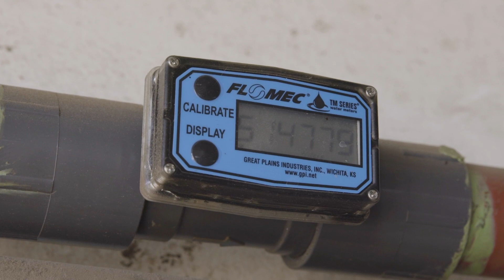Tambo Sustentable - Gestión de purines II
La Ing. Agr, Dra. M. Alejandra Herrero, Coordinadora de la comisión técnica  MANEJO DE AGUA Y EFLUENTES E IMPACTO AMBIENTAL de APROCAL,  explica cómo podemos hacer para reducir los purines generados en el tambo para así poder gestionarlos de manera más eficiente. PARTE 2